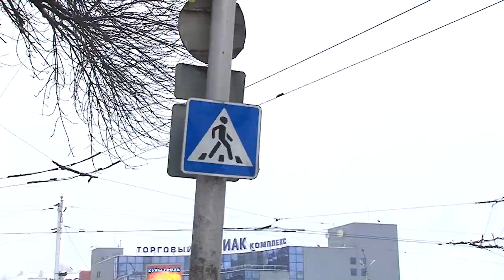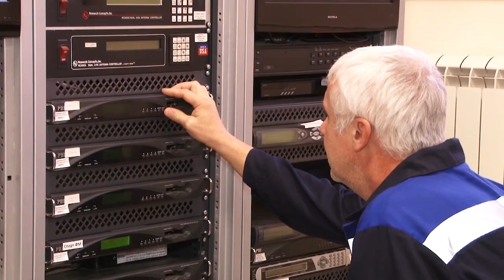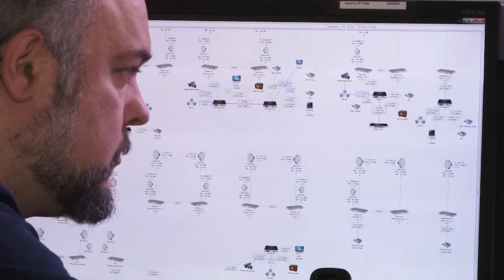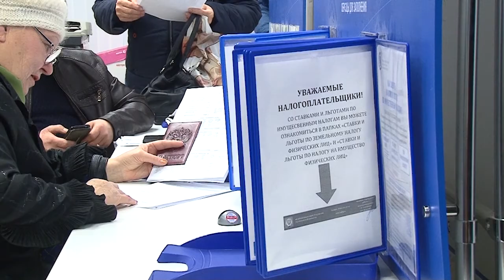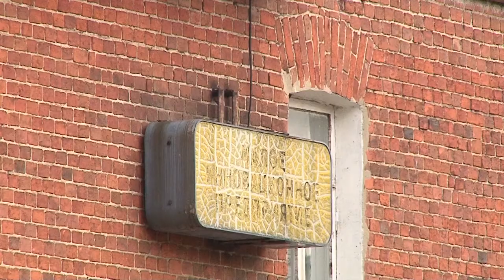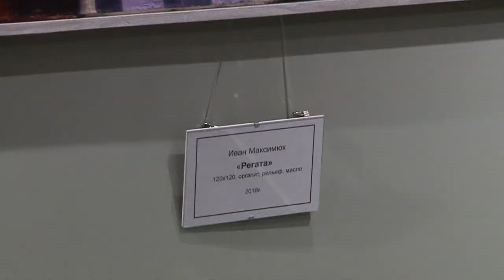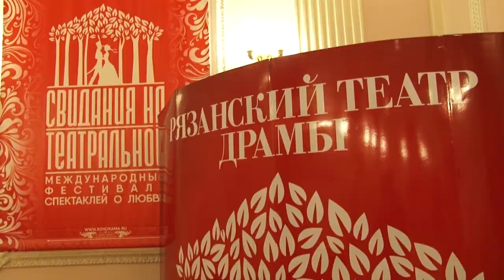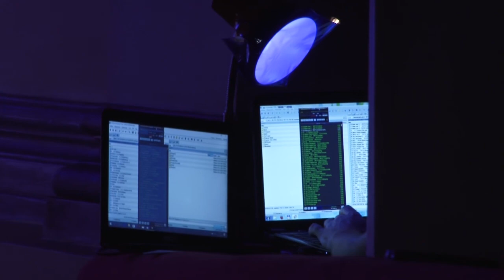День города - новости Рязани 21.11.17